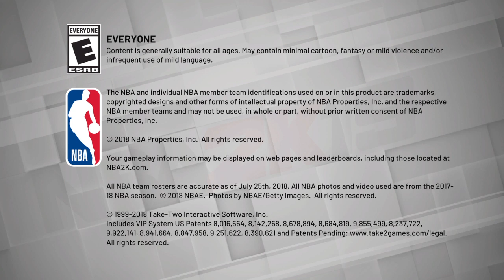Coooook uppppppppp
NBA 2K19